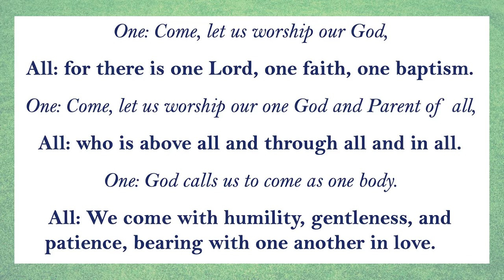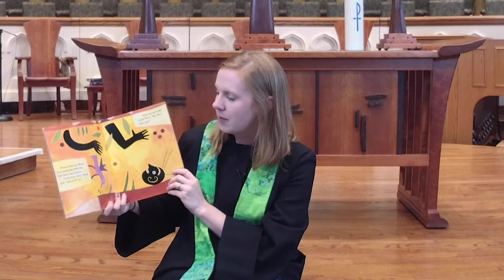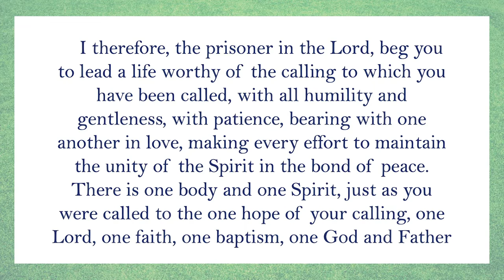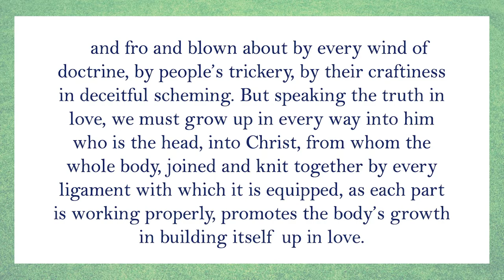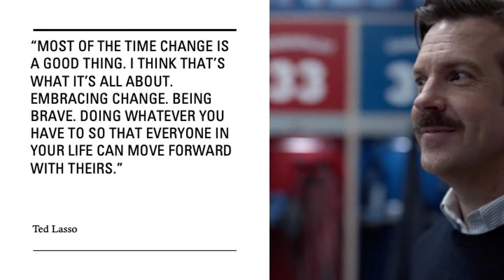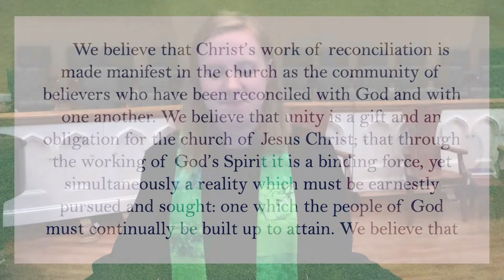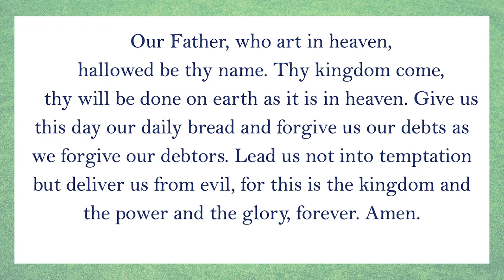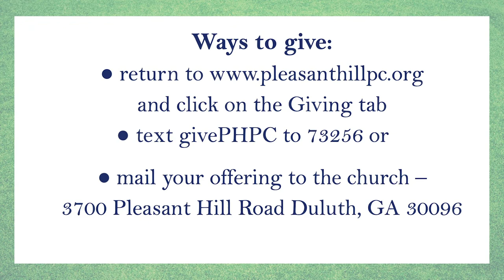7-25-21 Worship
Welcome to  Worship at Pleasant Hill Presbyterian Church in Duluth, GA

To support the ongoing missions of
PHPC here are three ways to give.
*Text: givePHPC to 73256
*Mail your offering to the church:
3700 Pleasant Hill Road